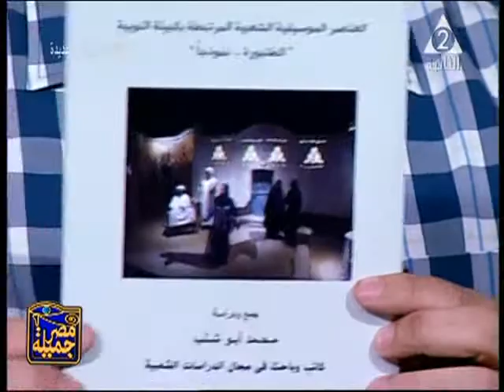الكاتب الصحفي / محمد أبو شنب ـ برنامج مصر جميلة ـ حلقة 16 ـ 6 ـ 2021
الكاتب الصحفي / محمد أبو شنب ـ الفائز بجائزة الدولة التشجيعية في مجال الفنون